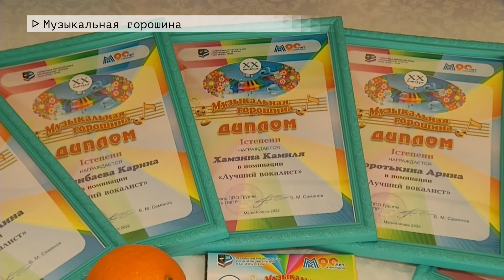Время местное. Эфир: 11-05-2022- Музыкальная горошина